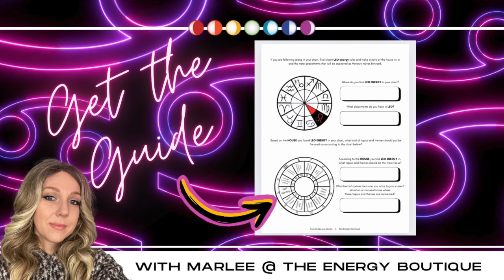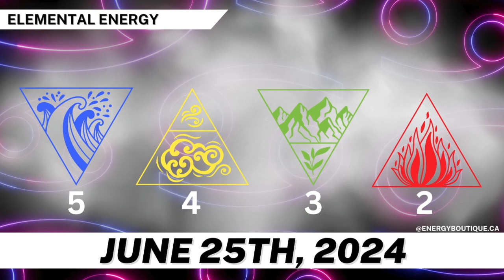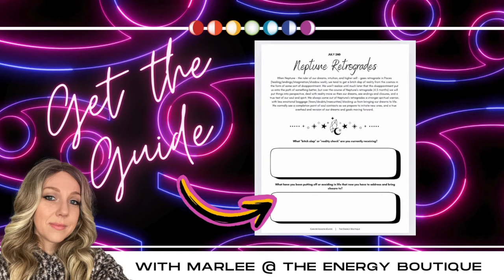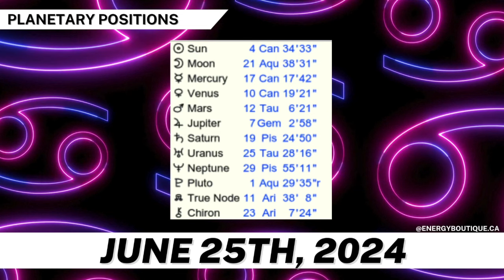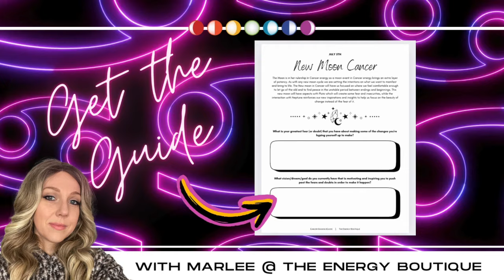ENERGY FORECAST: JUNE 25, 2024